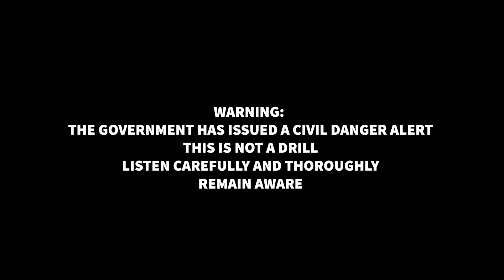BUSTER EAS Alert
THIS IS NOT A DRILL, SEEK SHELTER IMMEDIATLY

do not let him find you